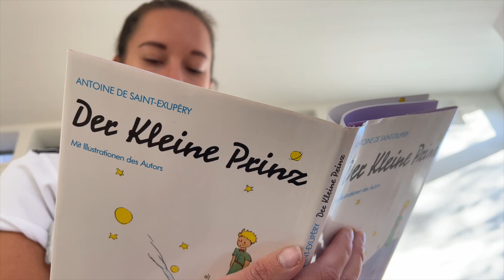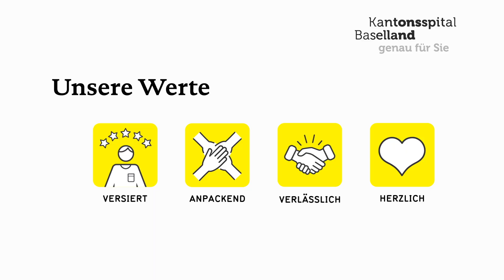Herzlich - einer der vier Unternehmenswerte / Kantonsspital Baselland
In der Zusammenarbeit mit unseren Kolleginnen und Kollegen gestalten wir eine herzliche Atmosphäre. Diese Herzlichkeit gibt unseren Patientinnen und Patienten das gute Gefühl, bei uns nicht nur versorgt, sondern auch umsorgt zu werden. Die beste Betreuung ist für uns nicht einfach eine Aufgabe, sondern eine Herzensangelegenheit.
Die vier Werte des KSBL: versiert - anpackend - verlässlich - herzlich